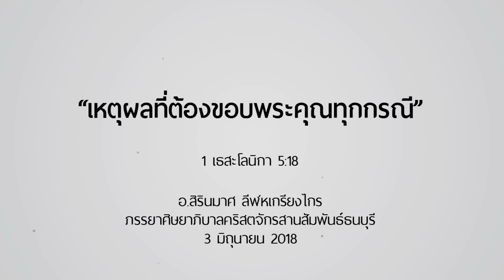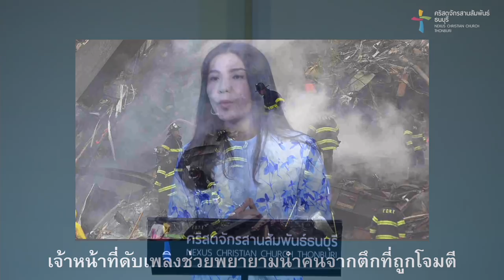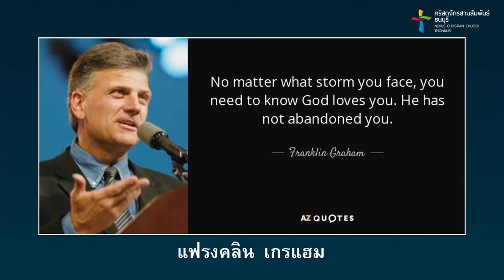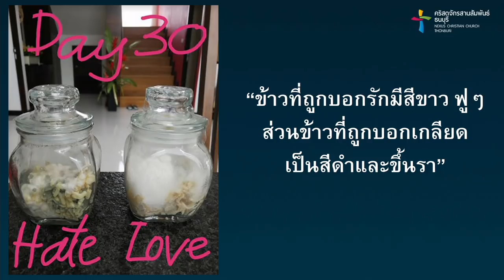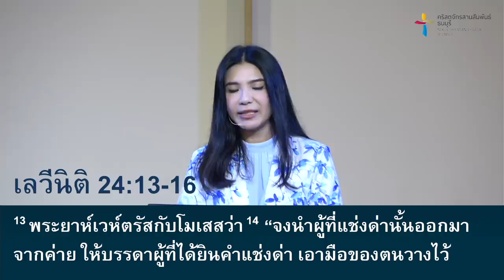คำเทศนา เหตุผลที่ต้องขอบพระคุณทุกกรณี (1 เธสะโลนิกา 5:18)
"การขอบคุณพระเจ้าสำหรับพระพรต่างๆ ที่เราได้รับ คงเป็นเรื่องที่ง่ายมาก  แต่สำหรับเรื่องยากๆ และเรื่องที่เรารู้สึกไม่ดี เราจะขอบพระคุณพระเจ้าได้อย่างไร?
มีเหตุผลอะไรบ้างที่ทำให้เราสามารถขอบพระคุณพระเจ้าในทุกกรณีที่เกิดขึ้นกับเรา"

คำเทศนา : เหตุผลที่ต้องขอบพระคุณทุกกรณี
(1 เธสะโลนิกา 5:18)

1. เพราะ “พระเจ้าไม่เคยผิดพลาดและพระองค์ทรงรักเราจริงๆ”
2. เพราะ “สิ่งที่ออกมาจากปากก็ออกมาจากใจ”
3. เพราะ “พระเจ้าทรงมีแผนการที่ดีกว่าเพื่อเรา”